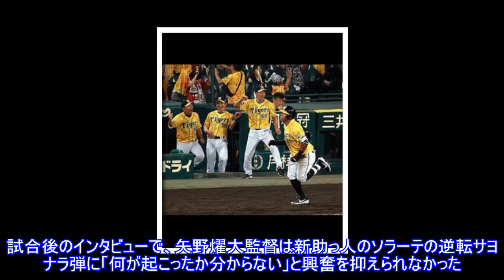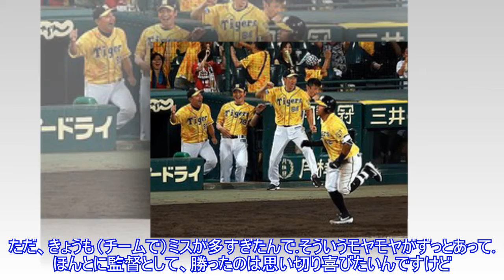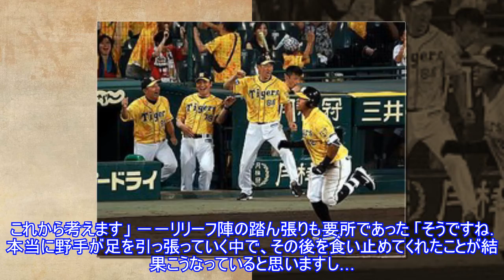【一問一答】阪神・矢野監督、ソラーテの逆転サヨナラ弾に「何が起こったか分からない」Top News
,#【一問一答】阪神・矢野監督、ソラーテの逆転サヨナラ弾に「何が起こったか分からない」Top,
【一問一答】阪神・矢野監督、ソラーテの逆転サヨナラ弾に「何が起こったか分からない」Top News ►Buy products that support the poor 写真拡大 (全3枚) （セ・リーグ、阪神７ｘ－６中日、１５回戦、中日１０勝５敗、３０日、甲子園）阪神は中日戦で、九回に劇的な逆転サヨナラ勝ち。試合後のインタビューで、矢野燿大監